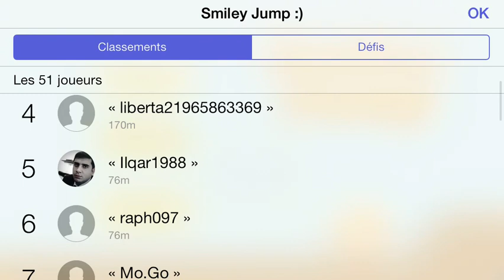Smiley Jump :) new highly addictive game !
Highly addictive game!

Help the smiley jump between plateforms and advance through the infinite level!

Collect the stars and try the extra power button to momentarily overpass the obstacles and get higher score!

Compare your score with your friends and enjoy playing this simple but addictive game!